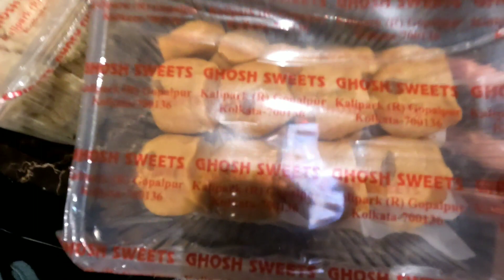জেট ল্যাগ টা আসলে কি ? জেট ল্যাগের কবলে পড়েছি আমরা সবাই 😂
জেট ল্যাগ  কেন হয় ? জেট ল্যাগের কারণ ?